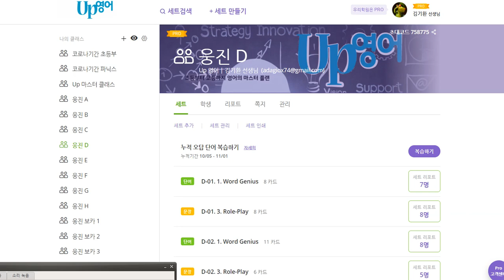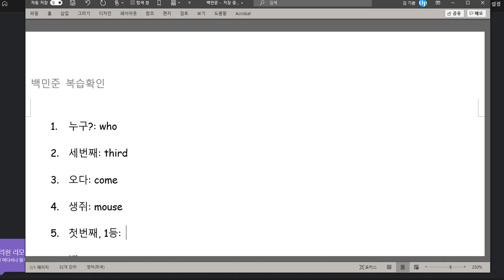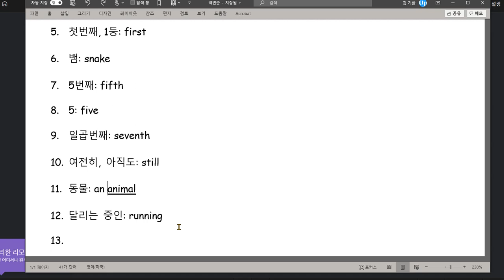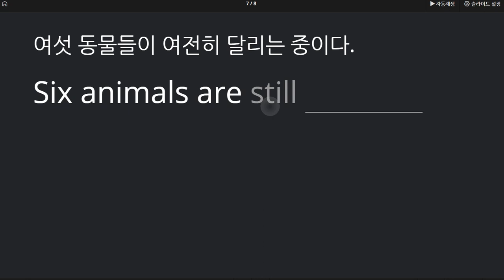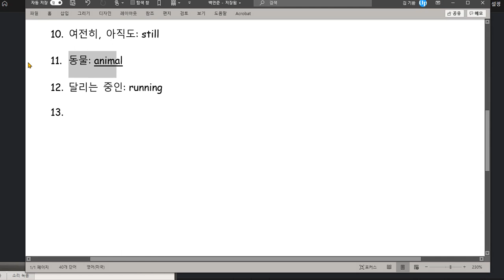백민준 2020 11 05 쓰기 시험 성취도는 95점입니다 하지만 말하기 시험 성취도가 낮습니다 소리내어 말하기 익힘학습을 꼭 하세요